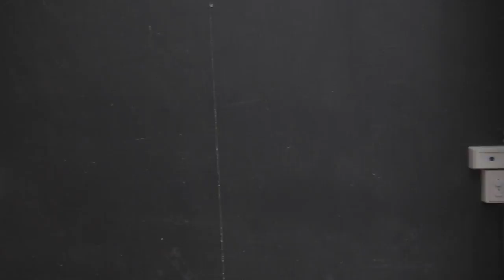LO NUEVO RC: Tonicamo, Molicie, Nu Latam Sound